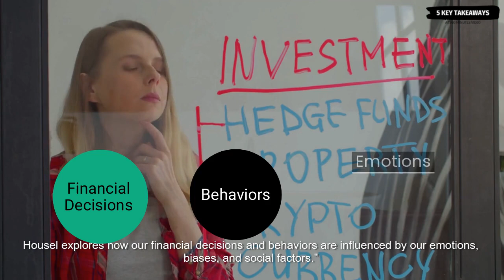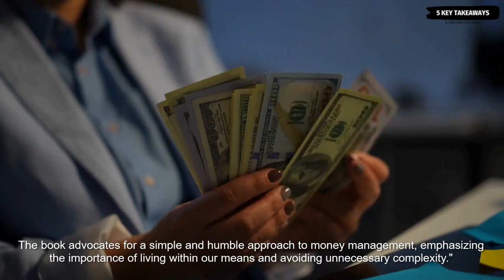5 Key Takeaways from the insightful book The Psychology of Money by Morgan Housel | 2 Minutes Video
In this video, I'll be sharing the five key takeaways from the thought-provoking book "The Psychology of Money" by Morgan Housel.

Explore the power of time and the compounding effect on wealth, the role of luck in financial outcomes, and how our behavior influences our financial decisions. Discover the importance of simplicity and humility in managing money and redefine your understanding of true wealth. Join me as we delve into the fascinating insights of "The Psychology of Money" and gain a deeper understanding of our relationship with finances.

You can access this book here: